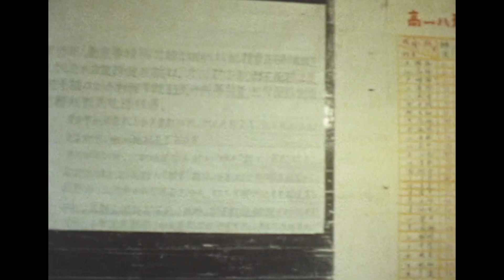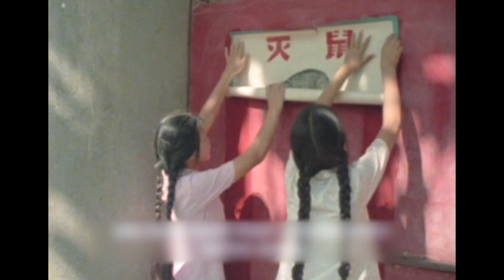70年代拍的绝版珍贵纪录片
70年代拍的绝版珍贵纪录片

尉迟杰影评 老纪录片 电影解说 最新电影 請放心，本影片是電影或歷史紀錄片的解說，沒有任何違規行為。